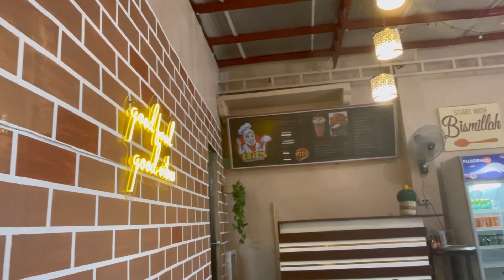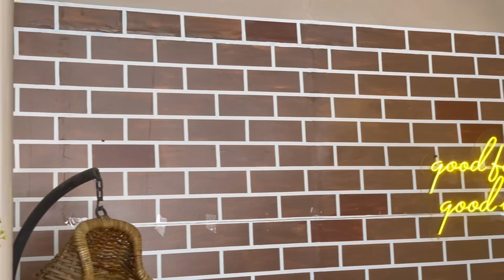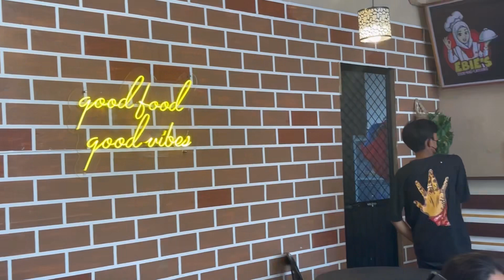Bonding with my High School Batch and Friends | Jasminean | Malabang National High Schoold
I finally got a chance to spend some time with these people after a quite long period of time. They were my high school batch and friends from Malabang National High School.